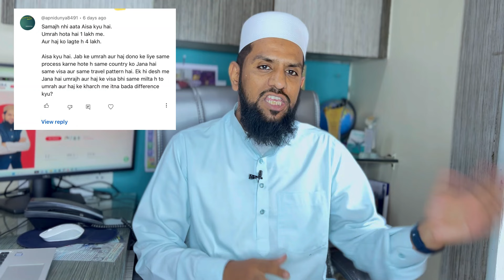Why is Hajj so costly?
Discover the ultimate spiritual experience with our meticulously crafted Umrah tour package from Mumbai. Immerse yourself in the divine rituals and serenity of this sacred pilgrimage as you embark on a transformative journey to the holy cities of Mecca and Medina.

🕋 Package Highlights:
🌙 Convenient Departure: Depart from Mumbai with ease, knowing that your sacred journey is seamlessly organized from start to finish.
🕌 Premium Accommodations: Experience comfort and tranquility with carefully selected accommodations, ensuring a peaceful and restful stay throughout your pilgrimage.
🙏 Guided Spiritual Tours: Enhance your spiritual understanding with knowledgeable guides who will lead you through the significant historical and religious sites in Mecca and Medina.
🛡️ Comprehensive Support: Our dedicated team is committed to providing you with unparalleled support, ensuring a worry-free pilgrimage experience.

📆 Flexible Dates: Choose from a range of departure dates to find the perfect time for your spiritual journey.

🌟 Why Choose Our Umrah Tour Package?

Customized Itinerary: Tailored to cater to your spiritual needs, our itinerary is designed to provide a profound and fulfilling pilgrimage experience.

Affordable Excellence: We offer competitive pricing without compromising on the quality of service, making your sacred journey accessible without breaking the bank.

🤝 Join us on this transformative pilgrimage, where spirituality meets seamless organization.

Book your Best Umrah Tour Package from Mumbai today and embark on a soul-enriching adventure.

Follow founder of areeba tourism